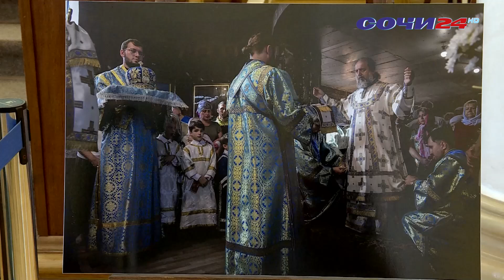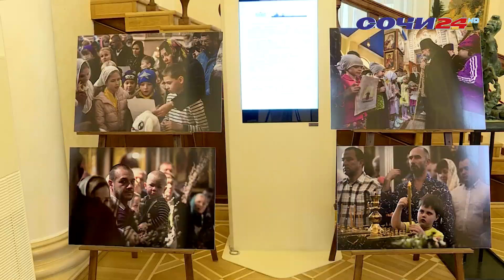О КНЯЗЕ ВЛАДИМИРЕ И КРЕЩЕНИИ РУСИ: В СОЧИ ОТКРЫЛАСЬ ВЫСТАВКА СТАРИННЫХ ИКОН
На курорте открылась выставка старинных икон. Для туристов и сочинцев экспонируются лики святых из фондов муниципального учреждения культуры города Сочи--художественного музея, а также частных коллекций. Событие приурочено к Году семьи в России.